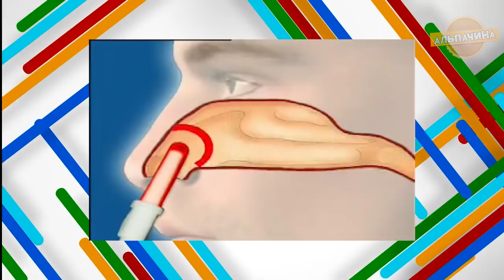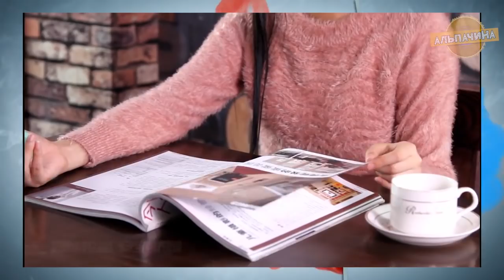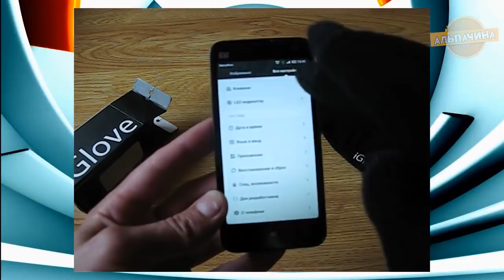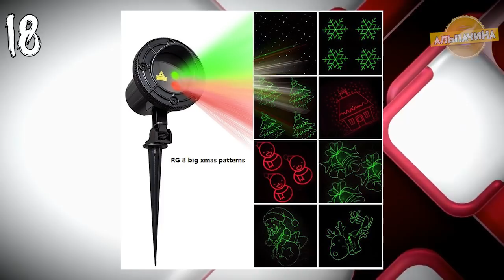20 ОБАЛДЕННЫХ ЗИМНИХ ТОВАРОВ С АЛИЭКСПРЕСС ИЗ КИТАЯ+ КОНКУРС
Что бы вам было комфортно при зимних морозах, я сделал для вас подборочку зимних товаров с сайта Алиекспресс:

★★ КОНКУРС, победителем становится случайный участник. Для участия нужно:
3. Оставить комментарий под этим видео.